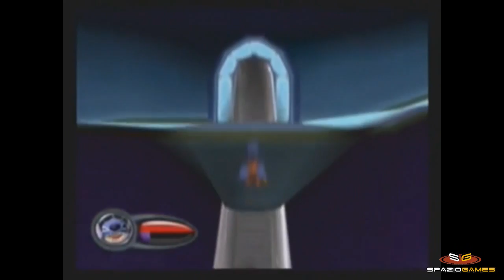[Rubrica] La Macchina del Tempo: Giugno 2002 (Parte IV: Playstation 2)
Ultima parte di Giugno 2002, dedicata alla regina del mercato: la Playstation 2, ormai già irraggiungibile nelle vendite ma che negli anni successivi avrebbe addirittura frantumato qualunque record di unità piazzate. Questo Giugno, in realtà, non vede uscite clamorose, soprattutto non riesce ad eguagliare il Gamecube sotto il profilo qualitativo, ma ci sono alcune pubblicazioni degne di attenzione. Buona visione!